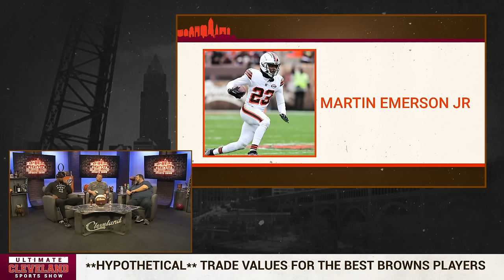Does Greg Newsome II have the most trade value for the Cleveland Browns this offseason?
The Cleveland Browns have a lot of talent on their roster, and guys like Greg Newsome II will be in the market to get paid in the next season or two.

With that being the case, does Greg Newsome hold the most trade value for the Cleveland Browns this offseason?

In this **HYPOTHETICAL** scenario, the UCSS guys run down the list of potential returns on some of the Browns best players, including Myles Garrett, Deshaun Watson and Nick Chubb **IF** they were to be placed on the trading block.